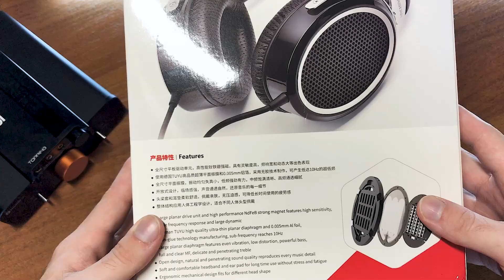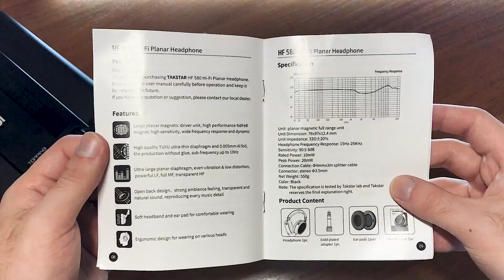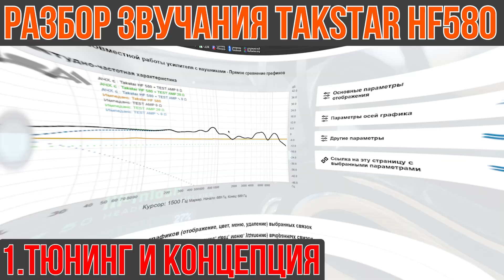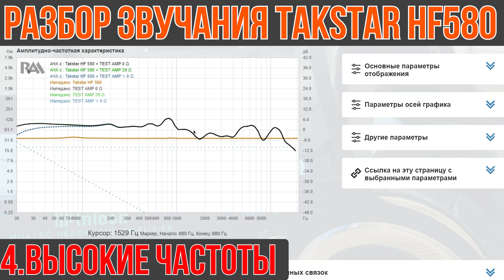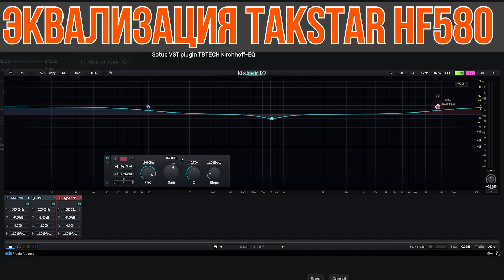Takstar HF580 обзор планарных наушников - Истинная мониторность!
🏆Сегодня в этом подробном обзоре поговорим о недорогих полноразмерных планарных наушниках Takstar HF580.
00:00 - Вступление
00:18 - Где купить?
00:36 - Технические характеристики
01:20 - Комплектация
01:35 - Внешний вид наушников и эргономика
03:32 - Тюнинг и концепция
04:57 - Низкие частоты
05:48 - Средние частоты
06:43 - Высокие частоты
08:13 Эквализация наушников
09:30 - Вывод по наушникам